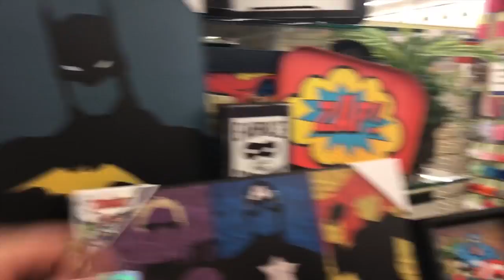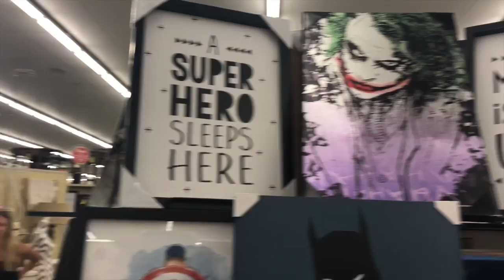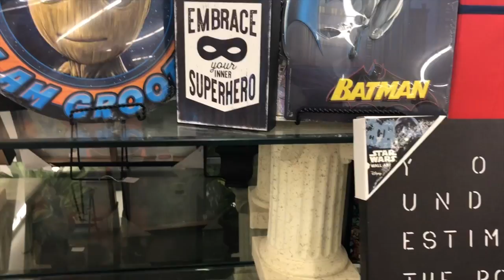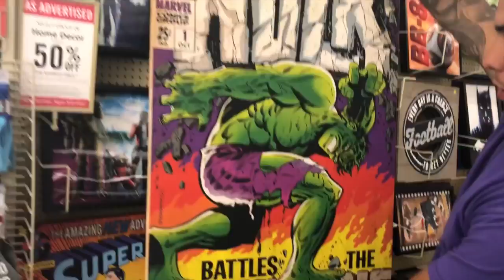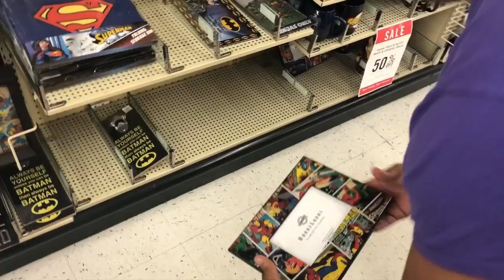MEETING MY KID FOR THE FIRST TIME!!!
Today was a special day i got to introduce myself to my girlfriends kid to the dogs sonny bear and harley and his new house in california.